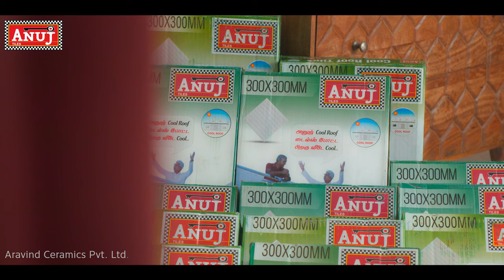Sun God Vs Cool Roof - Anuj Tiles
Anuj Tiles is a leading tiles manufacturer and South India's best brand.

Cool Roof Tiles:

Introducing our innovative and high-performance Cool Roof Tiles. Meticulously engineered for superior weather protection and advanced solar heat reduction, these tiles are an ideal investment for homeowners who seek to maximize their home's resilience while reducing their energy costs.

These Cool Roof Tiles have been crafted from high-quality, resilient materials that guarantee exceptional durability and longevity. The tiles are intrinsically designed to withstand harsh weather conditions, be it relentless sun, heavy rain, or gale-force winds. With a top-rated SRI score, they offer unbeatable protection against hail damage. The superior water-shedding design further ensures optimal waterproofing, preventing potential leakage and resultant damage.

However, what truly sets our tiles apart is their unparalleled solar heat protection. Each tile features an innovative reflective coating that successfully bounces back a majority of the sun's rays, reducing the amount of heat absorbed by your roof. This advanced technology significantly cools your attic space and, consequently, your entire home, thus minimizing the need for air conditioning and reducing energy consumption.

In terms of aesthetics, these tiles are available in a pure white color, offering a perfect blend of functionality and visual appeal. Whether your preference is for a modern minimalistic look or a traditional charm, these tiles can meet your aesthetic requirements while delivering high-performance protection and energy efficiency.

Each tile is easy to install, requiring minimal maintenance, and ensuring you a stress-free roofing solution.

Invest in our Cool Roof Tiles today, and equip your home with a weather-resilient, energy-efficient, and visually appealing roofing solution that will stand the test of time.